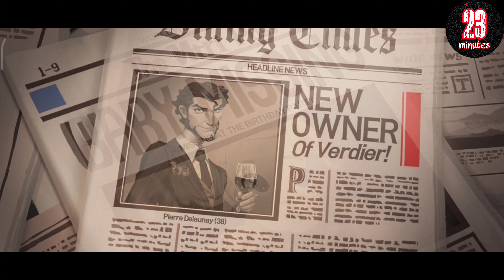Charlotte's Table - "Special Episode 0" [MOBILE GAMES]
Charlotte's Table
Special Episode 0
MOBILE GAMES

This game is released on November 2022
500k+ download in Google Playstore